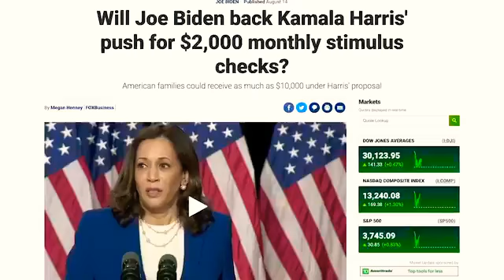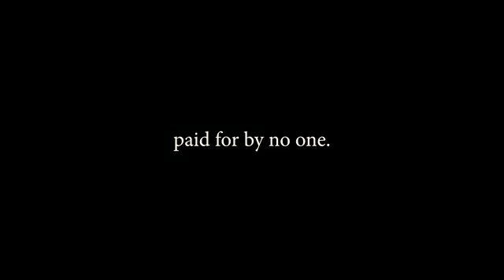Joe Biden and Co. telling Fibs